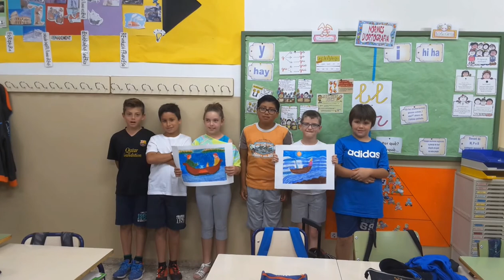FinlandSpainCEIPSANTMIQUELeTwinningproject2017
This is an eTwinning project made between the Finnish school Moison Koulu (Mikeli) and the Spanish School CEIP Sant Miquel (Llíria).

Finnish students presented their Picasso's paintings in one video, and in this you can watch the creations Spanish students made about the Finnish illustrator Anna-Liisa Hakkarainen.

Good job pupils!